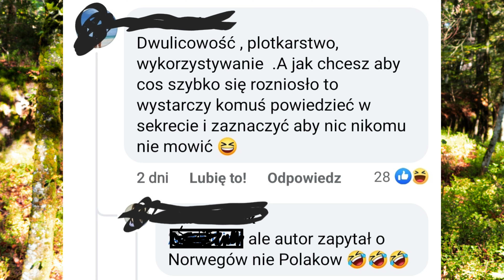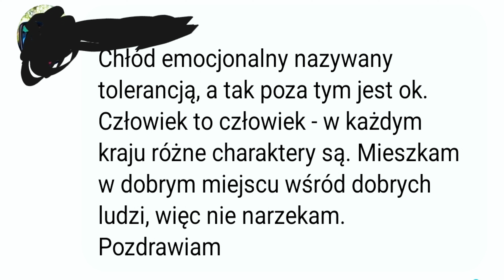Jak Polacy odnajdują się w Norwegii.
Podzielimy się doświadczeniami dotyczącymi życia za granicą, skupiając się zarówno na pozytywnych aspektach, jak i trudnościach, z jakimi zmagamy się na co dzień. Opowiemy o minusach życia w Norwegii, negatywnych aspektach, ale także o tym, co sprawia, że warto tu być.

Zapraszam Was do podróży przez nasze spostrzeżenia na temat życia w Norwegii, abyśmy mogli razem zastanowić się, jakie są prawdziwe plusy i minusy tej fascynującej przygody życia za granicą."

Norwegia to piękny, malowniczy kraj, położony w Europie Północnej. Jest to kraj o bardzo bogatej historii i kulturze. Norwegowie są bardzo przywiązani do tradycji i dbają o to, by ich kraj był dziedzictwem dla przyszłych pokoleń.Norwegowie cenią sobie spokój, czystość i przestrzeń, dlatego też Norwegia jest idealnym miejscem na wypoczynek. Życie w Norwegii jest bardzo przyjemne, a warunki naturalne sprzyjają turystyce. Kraj ten cechuje się wysokim poziomem bezpieczeństwa, a także dobrym systemem edukacji. Norwegowie są bardzo pracowici i zaradni. Negatywnym aspektem życia w Norwegii może być wysoki koszt życia.

00:00 Wstęp
02:58 Co denerwuje polaków
13:23 Podsumowanie